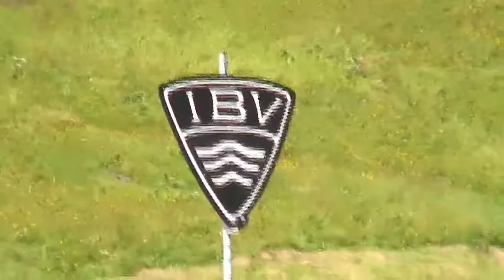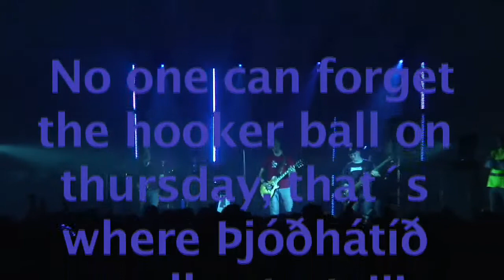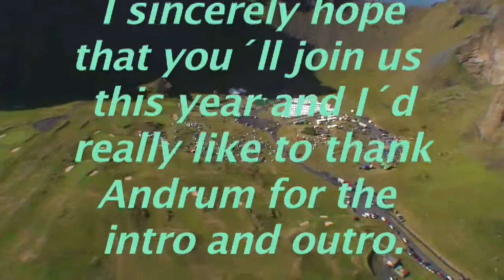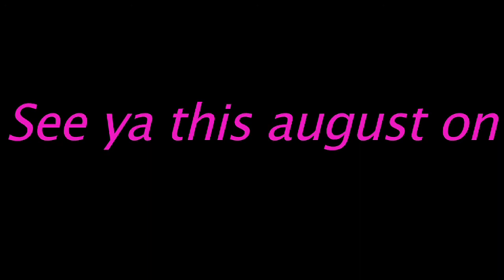þjóðhátíð 2007 í Vestmannaeyjum .mp4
Þjóðhátíð í vestmannaeyjum 2007